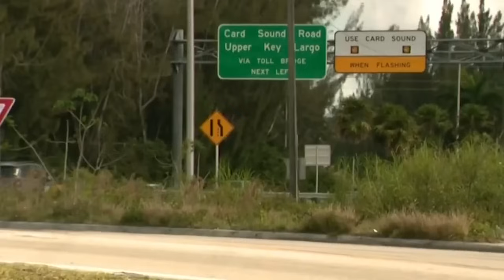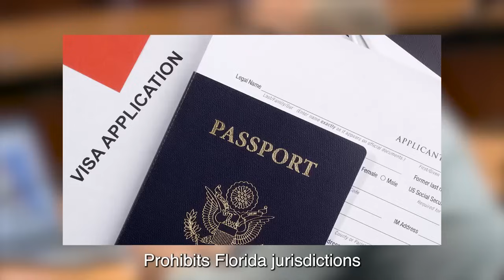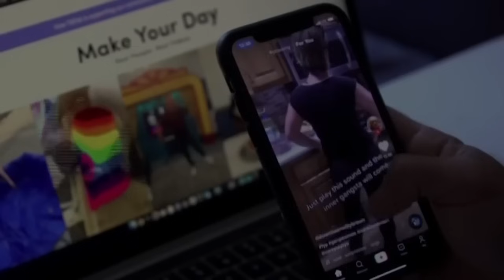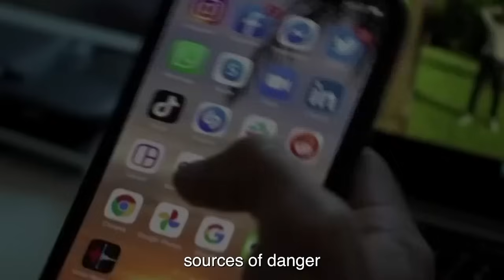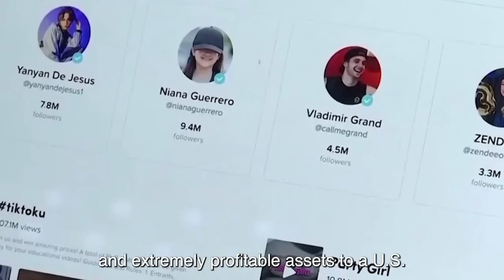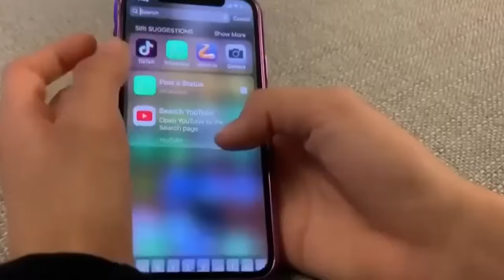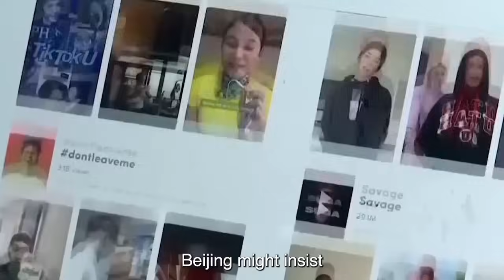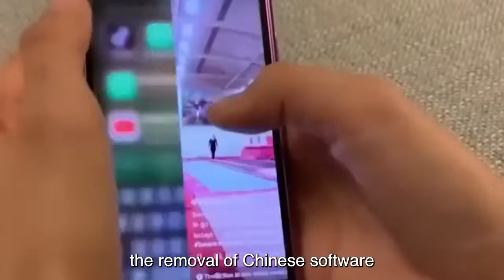JUST IN: 100,000+ Migrants In NYC Deported!